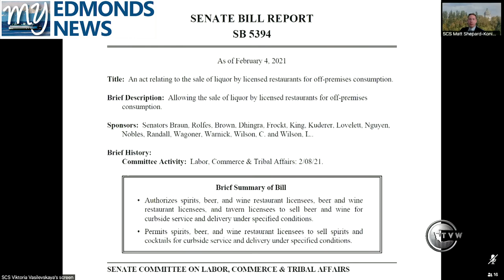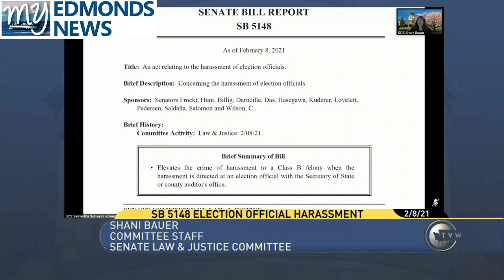My Edmonds News Daily Legislative Report (Feb. 8, 2021) – Liquor Rules / Election Harassment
My Edmonds News Presents The Daily Legislative Report, covering The 2021 Washington State Legislature. Results of the COVID-19 pandemic have the potential to permanently change liquor licensing in Washington State, with the Senate Labor, Commerce & Tribal Affairs committee holding public hearings on Senate Bill 5394 which would solidify curbside delivery of alcohol and Senate Bill 5417 which would extend liquor licensing. The Senate Law & Justice Committee held a public hearing on Senate Bill 5148, which would make harassment of election officials a class B felony.